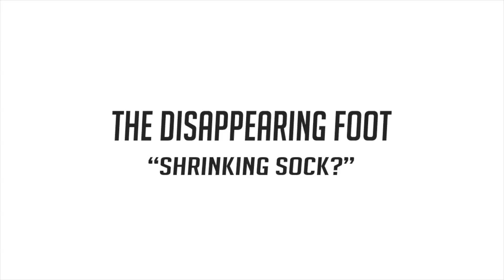"Shrink Sock?" // The Disappearing Foot - Dylans Story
Back to Physic with some good news!!